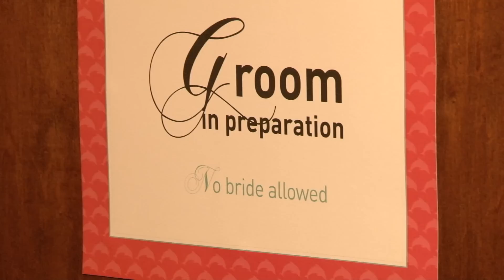Mariage Quebec Wedding Quebec Genevieve & Ger part 1 Fairmont Le Château Frontenac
Richard Lortie ce déplace partout pour vos images et photos à la hauteur de vos souvenirs. Production et réalisation d'événements sur DVD / Blu-ray.Webdiffusion, WebTv, Streaming.libdub  ( images at the height of your memories.
Facebook production vidéo Richard Lortie